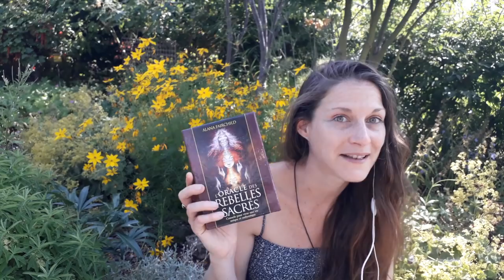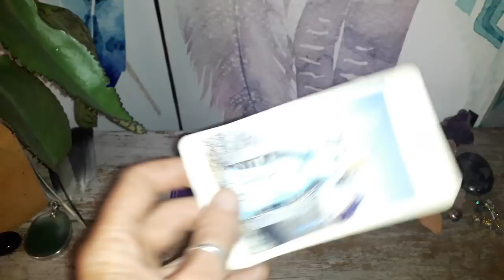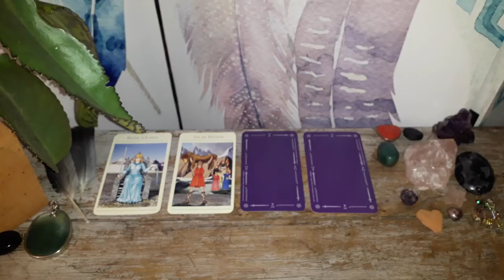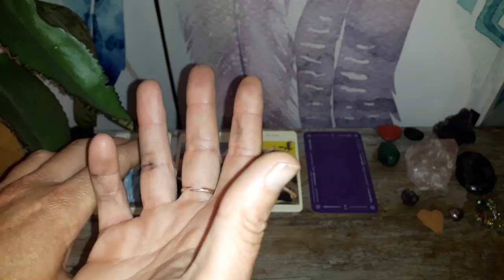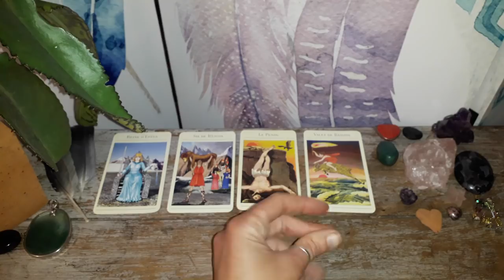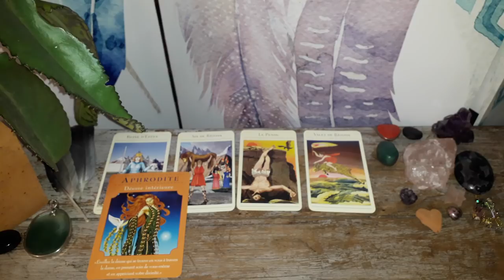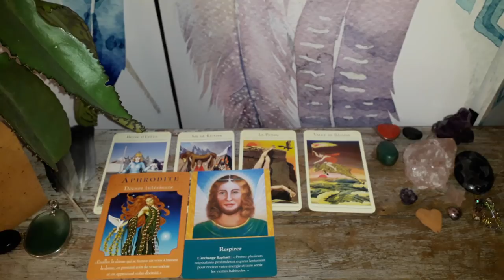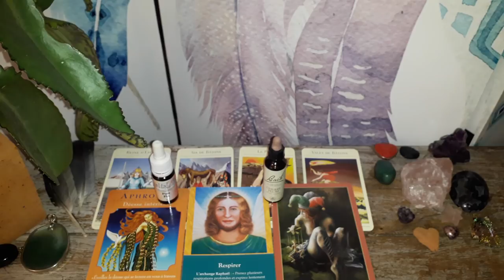Guidance Taureau Juillet-Août 2018 : Lâchez-prise pour Redevenir Vous-Même !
Merci à tous pour votre indulgence car les vidéos étant plus longues, elles le sont aussi pour sortir du montage et être téléchargées sur youtube.

Namasté